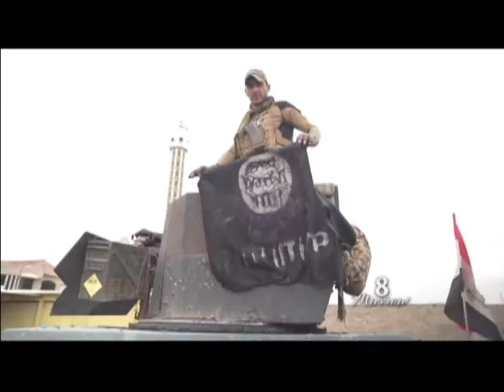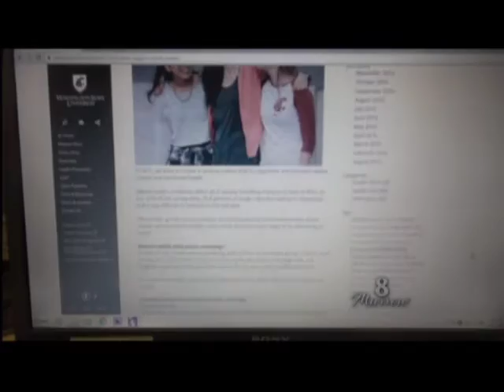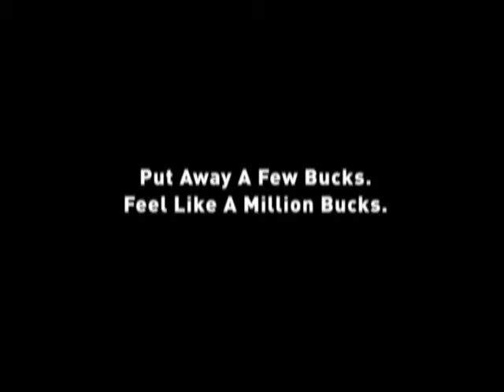November 2nd, 2016 Newscast